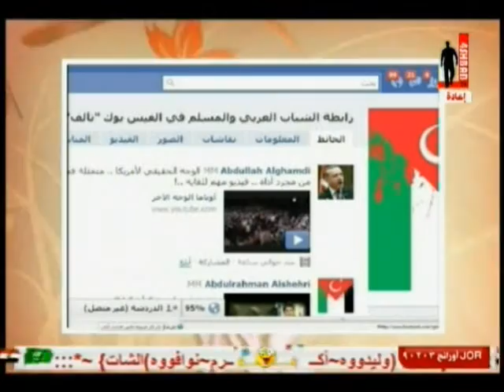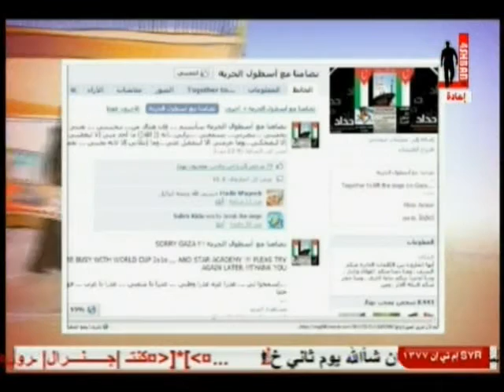برنامج لكِ - الحلقة 14 - (1/5) أسطول الحرية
تقرير تفاعل الفيس بوك مع أسطول الحرية
لقاء مع هيا الشطي